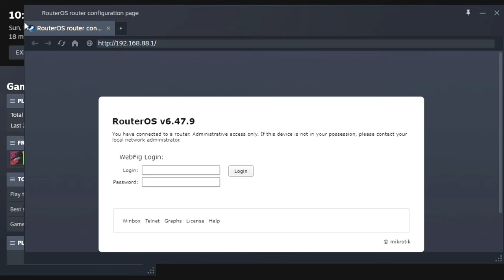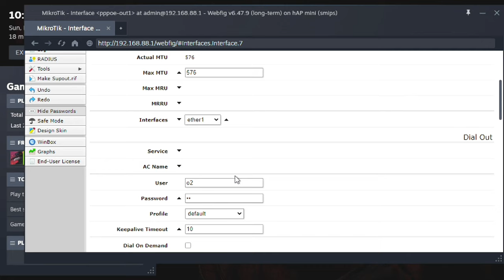PHG Gameplay - This is my secret and optimization of the Internet network on the MIKROTIK modem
Tabatu R-Bull
Tabatu EU

My PC:

-Motherboard: GIGABYTE 970A-D3
-Source: ATX 750W EVGA Supernova GOLD Buy
-Processor: AMD Vishera FX-8350 4.0GHz ( Boost 4.2 ) 8x CORE FD8350FRHKBOX ( 125W ) - Imported from China Hong Kong Province
-RAM: 4x HyperX 8GB DDR3 1866MHz CL10 Fury Black Series = 32GB
-Graphics card:-Graphics card: (MSI GeForce RTX 3050 GAMING X 8G, 8GB GDDR6 128Bit, DisplayPort 1.4a a HDMI 2.1 Core frequency 1 550 MHz, Memory frequency 14,000 MHz (14 GHz) shaders 2,560 ×
- Blu-Ray Burner ASUS BW-16D1HT Bulk
- CPU Cooler SilentiumPC Fera 3 He1224
- PC Fan Noctura NF-A14 IndustrialPPC-3000 PWM
- Box - FRACTAL Define R4 Black Pearl
- Gaming Monitor: 24" Zowie by BenQ XL2411P LCD monitor Full HD 1920 × 1080, TN, 1 ms ping, 144Hz
- Gaming Mouse: Hama uRage Reaper neo sensitivity  3 200 DPI
- Gaming keyboard: Hama uRage Lethality

My name: Tabatu EU vs So Predator0101 is RuS Andrey01001 hmm so nice this now know